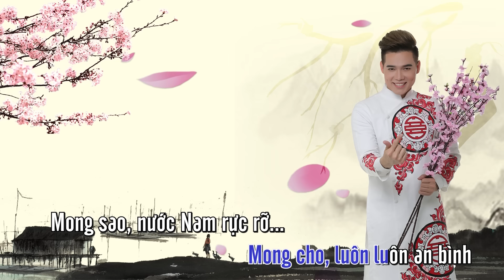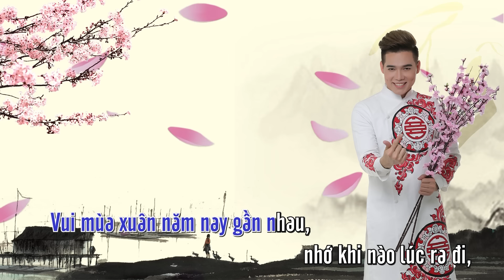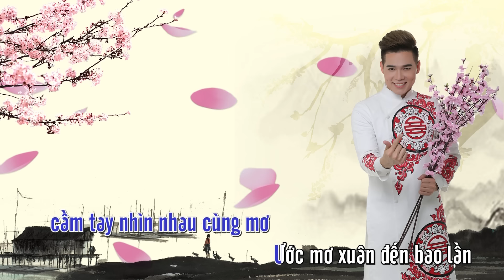Karaoke LK Chúc Tết - Xuân Họp Mặt | Lưu Chí Vỹ | Karaoke Nhạc Xuân Hay Nhất | Beat Chuẩn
Ca sĩ Lưu Chí Vỹ sinh ngày 2/12/1983 tại vùng đất Vĩnh Long . Lưu Chí Vỹ được biết đến với vai trò là cựu thành viên của nhóm nhạc AXN. Sau khi chia tay nhóm nhạc, Lưu Chí Vỹ đã cho phát hành nhiều sản phẩm riêng dành cho minh, được đánh giá là khá ăn khách trên thị trường.
Lưu Chí Vỹ có thể hát nhạc dân ca ngọt ngào, trữ tình da diết hay ballad thật tình cảm và R&B đầy sôi động.

Hãy cùng nhau lắng nghe và ủng hộ con đường sự nghiệp cho ca sĩ Lưu Chí Vỹ nhé mọi người.